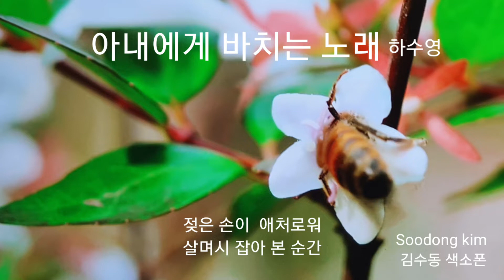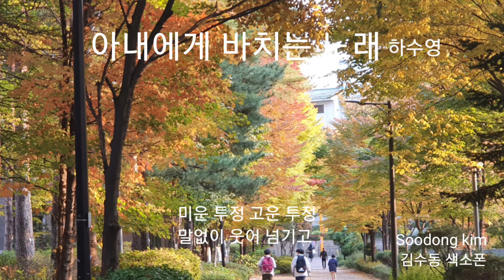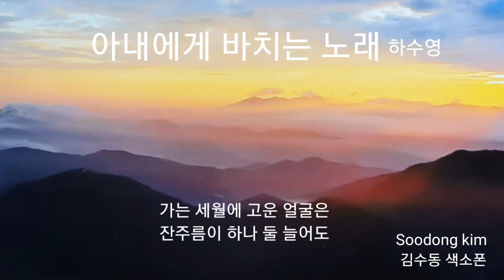☆아내에게 바치는 노래 / 하수영 /테너 🎷108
2021년 7월 16일 이후 108번째 유튜브에 올림